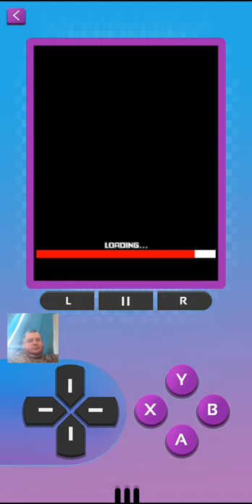Gameloft Classics Boxing On Android